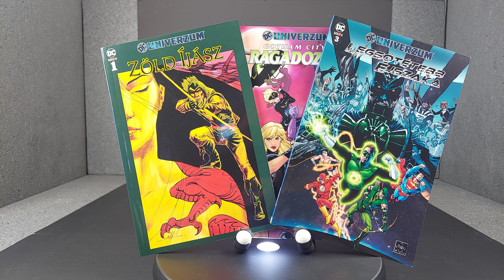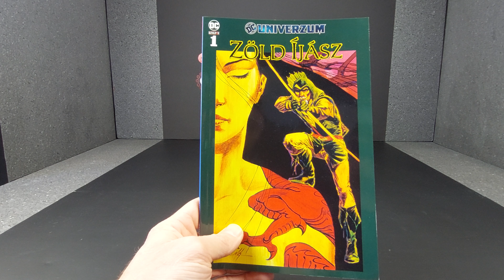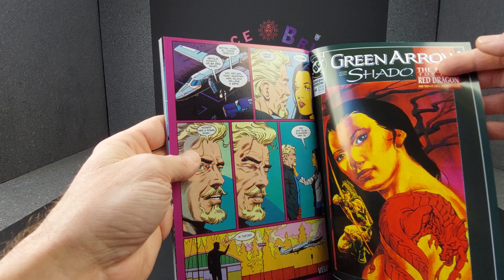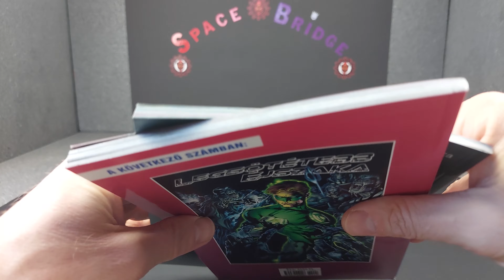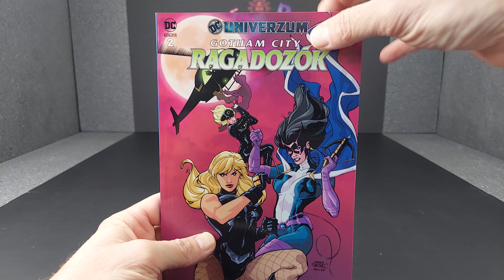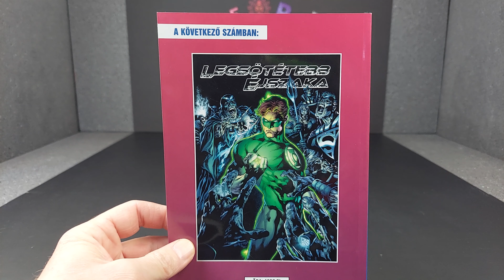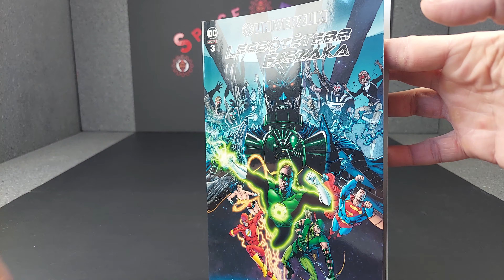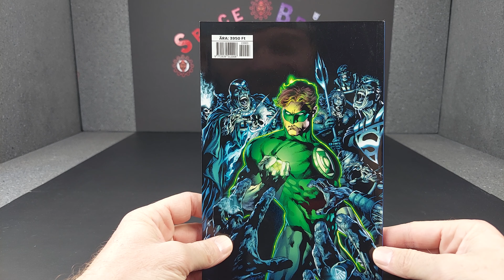DC Univerzum Képregény 1.2.3. Szám Bemutató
Sziasztok. Itt az ideje hogy a DC képregények is megkapják tőlünk a nekik járó figyelmet. Várlak titeket Instagramon is